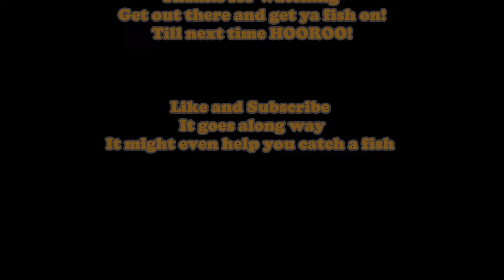King George ,Sand Whiting and Squid catch and cook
Episode 9

The Mad Kiwi is at it again during demersal ban catching bread and butter species and demonstrating some of his filleting and cooking techniques on these delicious species.

IT MIGHT HELP YOU CATH MORE FISH